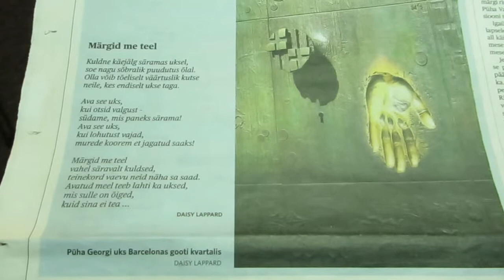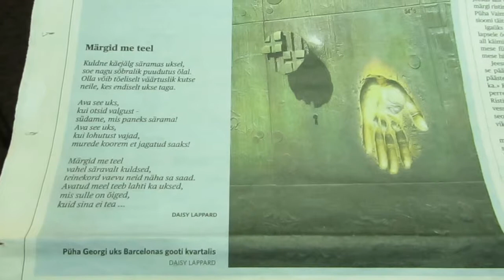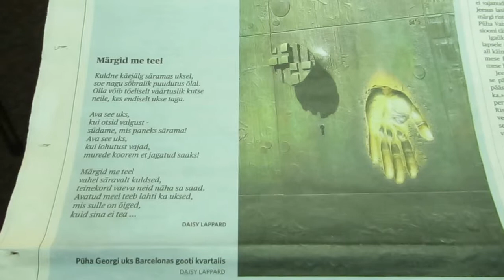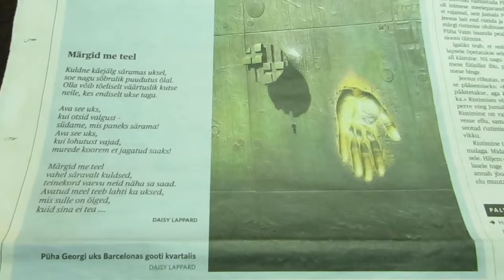Märgid me teel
Sõnad: Daisy Lappard;
Viis: Heiki Rosin